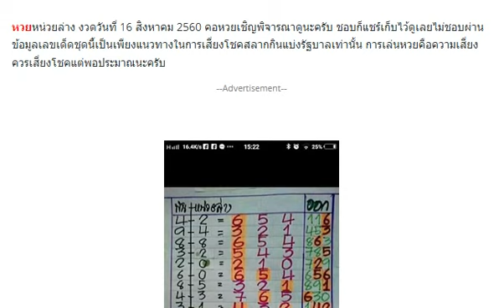หวยหน่วยล่าง งวด 16/8/60